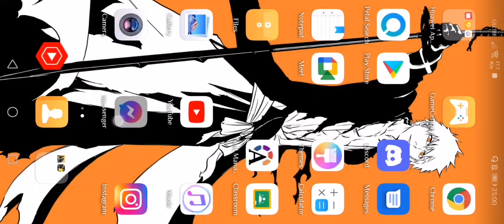Recruiting is the best way to winning in Pubg! feat. Digbick & Luckiess